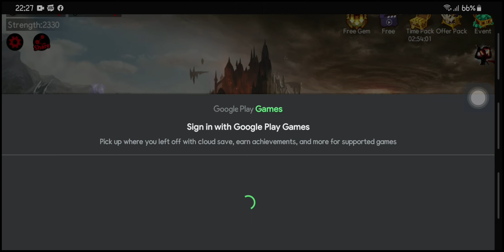SAMURAI vs FIRST ELITE BOSS - League of stickman - gameplay part 3